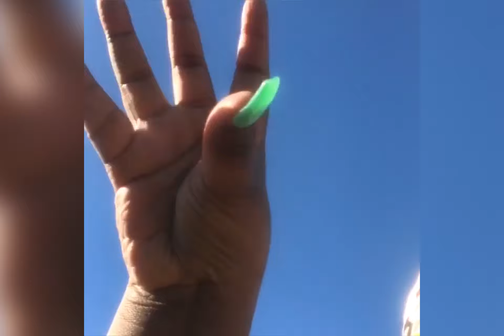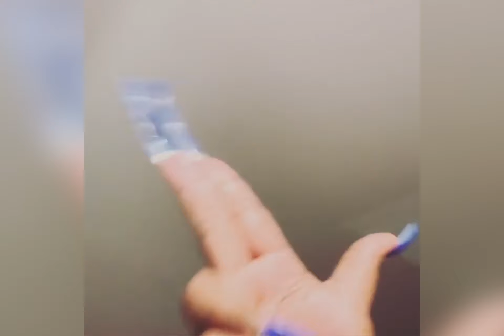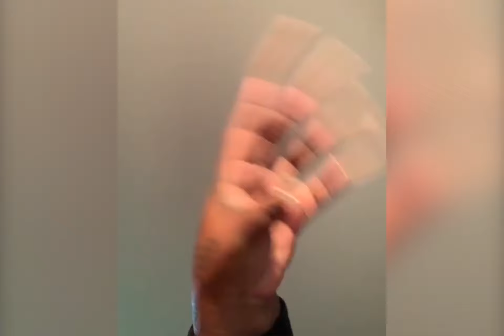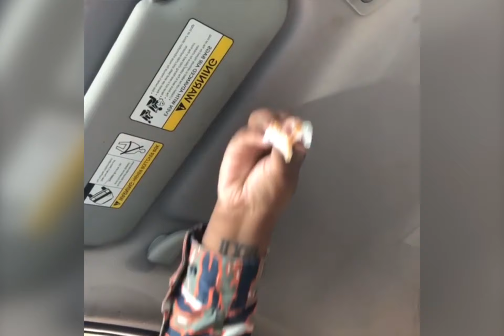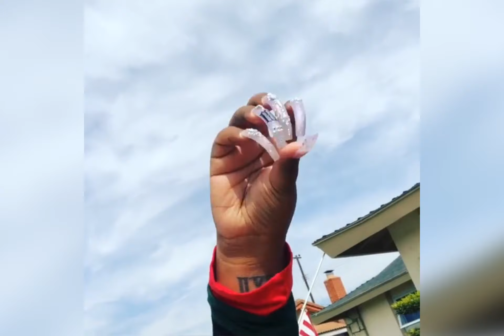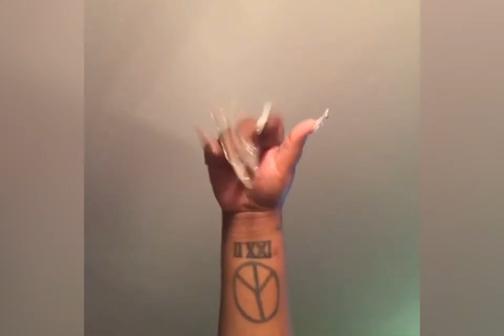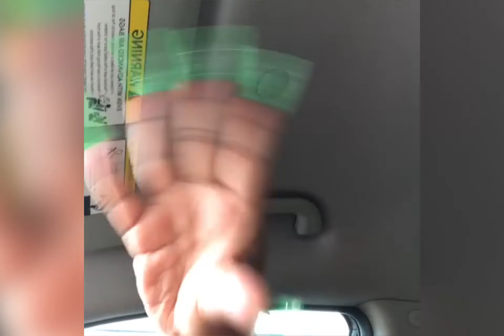BEST OF 'JSTLBBY' 2018 COMPILATION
These are my favourite (mostly motivational) clips that were uploaded by @jstlbby in 2018.

20 for 2020 Weight Loss Group enables like-minded people wanting to lose weight and in general wanting to be a better version of themselves to come together and share our advice!

this is a self-development channel dedicated to help you become the best version of yourself and covers, but not limited to:
→ fitness & health
→ storytimes
→ travel
→ life advice
→ style/beauty
→ vlogs

i'm also interested in video production, hip-hop, entrepreneurial skills, finances + more! i'm improving everyday and love sharing my process with you guys. let's self improve together!